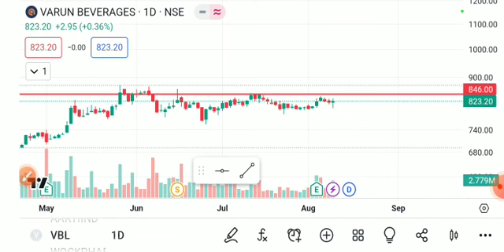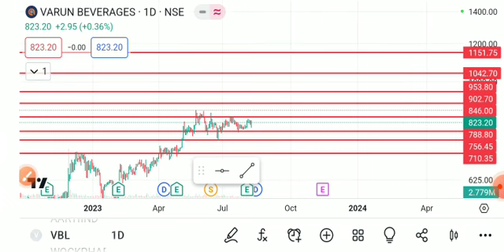VARUN BEVERAGES SHARE LATEST NEWS TODAY,VARUN BEVERAGES SHARE ANALYSIS,VARUN BEVERAGE SHARE NEWS